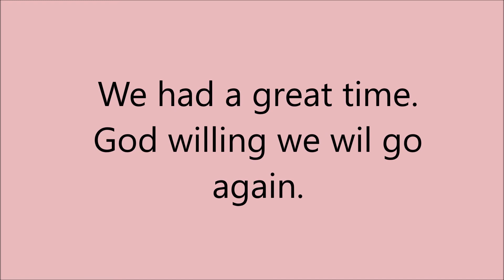Baden Baden, Germany February 23, 2019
We got a chance to travel and see different places. We found this little town that had hot springs. The town was beautiful.